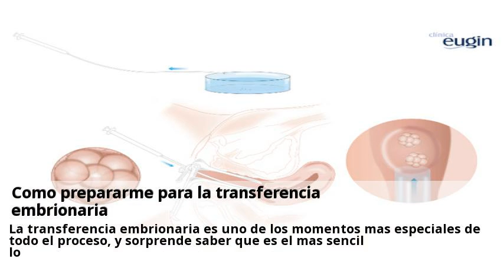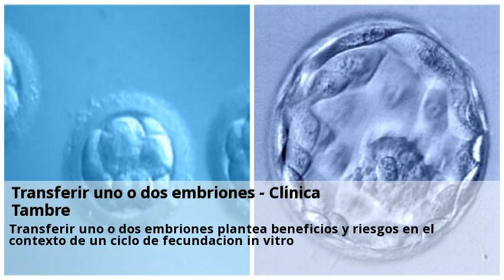Novedades Transferencia de embriones Marzo